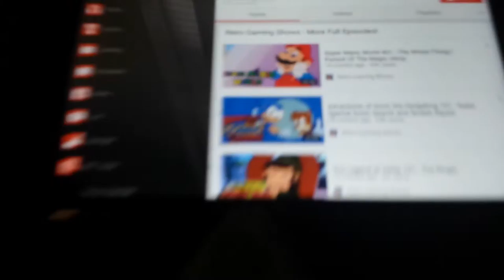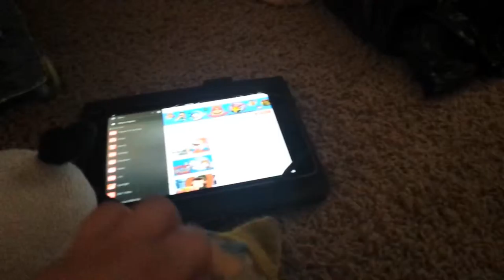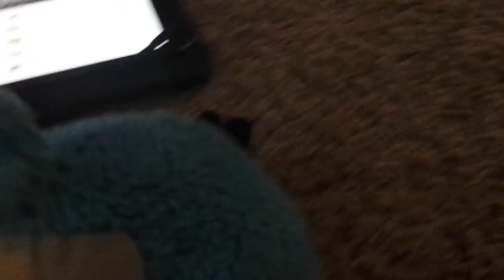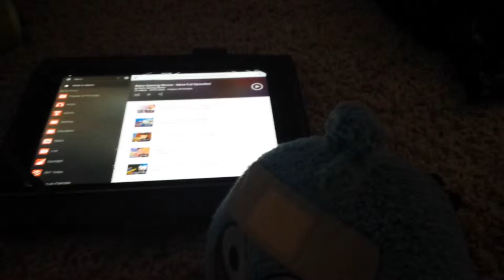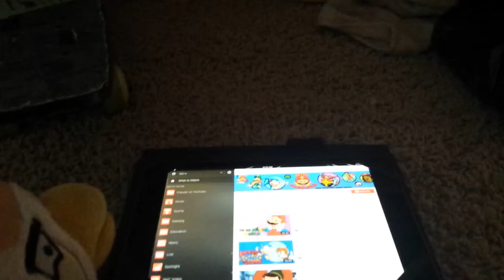Angry birds plush adventures: retro gaming 1/2